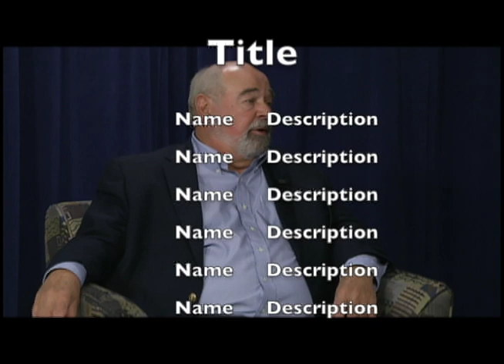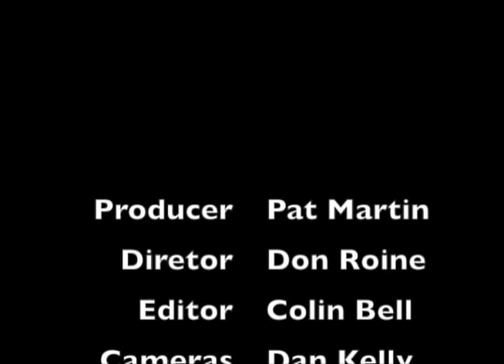OurTown with Guest, Paul Carlson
Producer/Host, Pat Martin and Co-host, Mark DeGiacomo interview Board of Selectmen, Chair, Paul Carlson